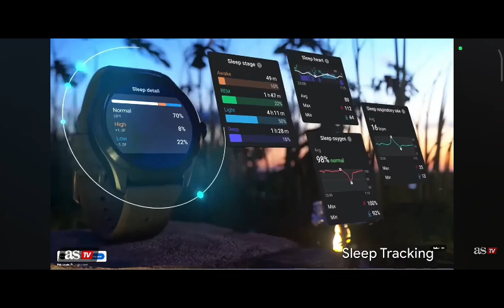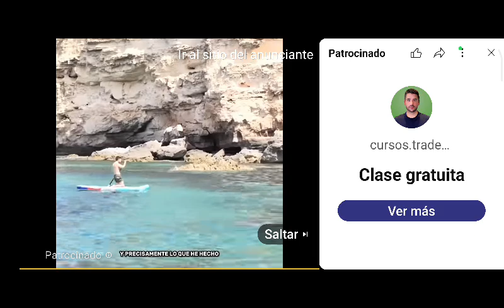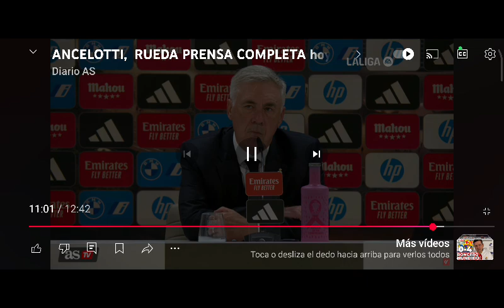28 de octubre de 2024(3)